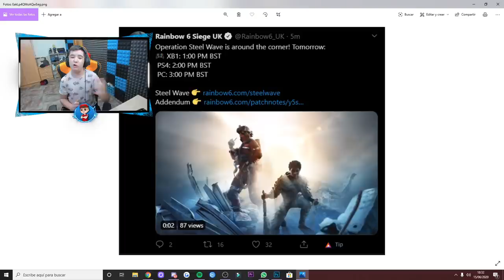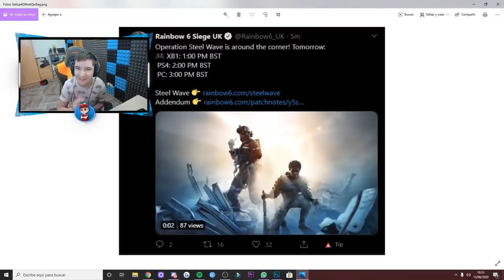¡Horario OFICIAL de STEEL WAVE! (16 de junio) - Pablotas